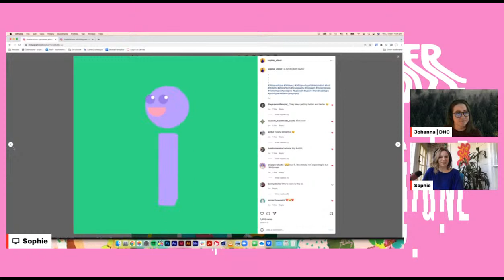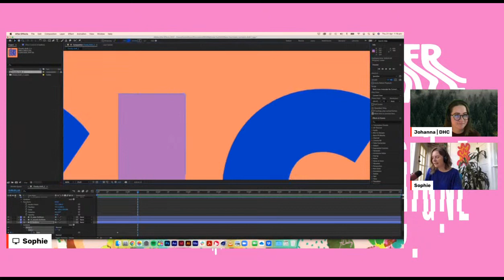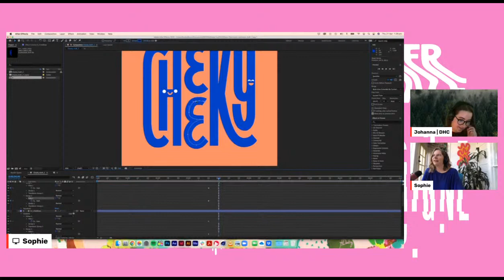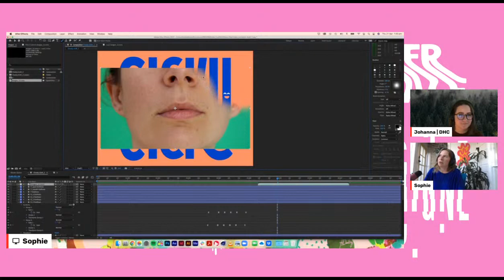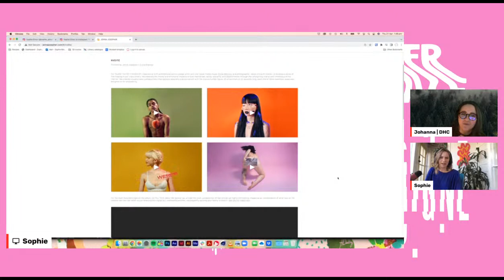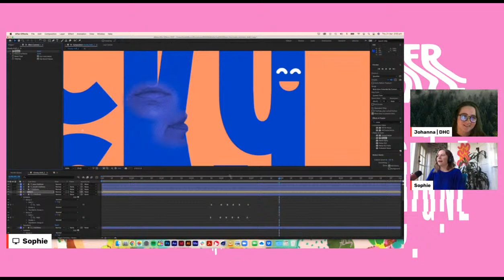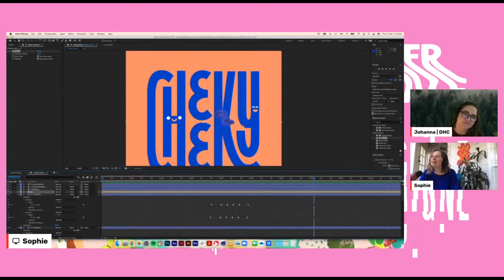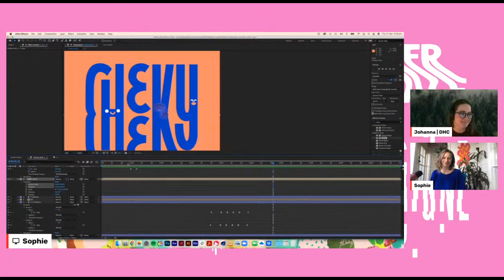Anthropomorphic Alphabet Animation with Sophie Elinor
Sophie Elinor is an Australian typographer and graphic designer. With a lifetime of visual arts experience and almost a decade of media production up her sleeve, she uses letterforms to tell stories (sometimes meaningful, other times downright silly, but always thoughtfully crafted).

In this special edition stream, Sophie will take us through her process of making anthropomorphic alphabet animations in After Effects. Dictionaries at the ready? Let's go!

00:00 — Welcome and Introduction
01:59 — Sophie's Portfolio
05:24 — Let's Get Started!
09:10 – Animating the letter H
17:54 – Puppet Pin Tool
25:26 – Animating the letter E
40:26 – Blending Footage
1:04:46 – Audio
1:14:03 – Animating the letter C

Join the chat to ask questions, let us know what your favourite letter in the alphabet is and say g'day!